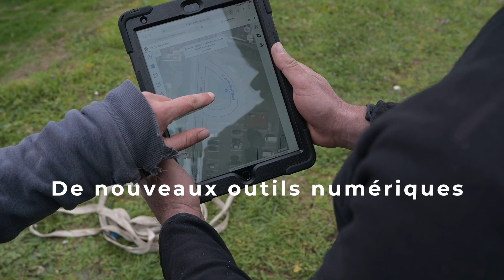L'accompagnement de l'Arbre